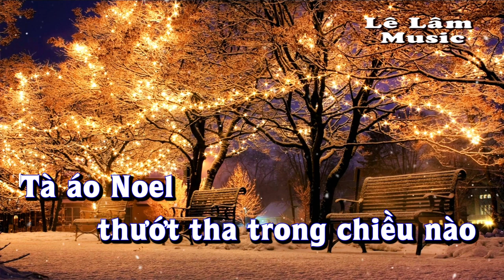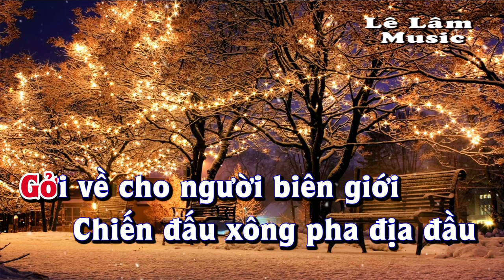Karaoke - DƯ ÂM MÙA GIÁNG SINH Tone Nữ | Lê Lâm Music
Lê Lâm Music KaraokeDƯÂMMÙAGIÁNGSINHToneNữ
KaraokeNhạcSốngDƯÂMMÙAGIÁNGSINHToneNữ